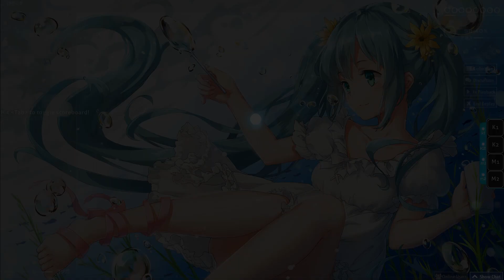【Osu 5.27*】MIMI feat. Hatsune Miku - Marshmary 95.78% FC 153pp HD